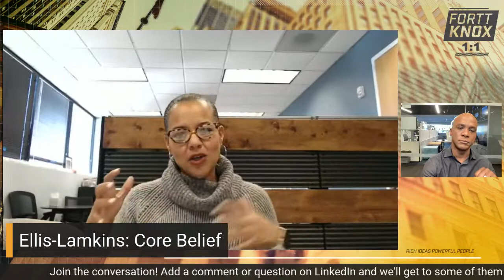Phaedra Ellis-Lamkins, Promise CEO: A Fortt Knox Conversation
I talk with Promise CEO Phaedra Ellis-Lamkins about the company's efforts to financially empower overlooked communities, and about her entrepreneurial journey.